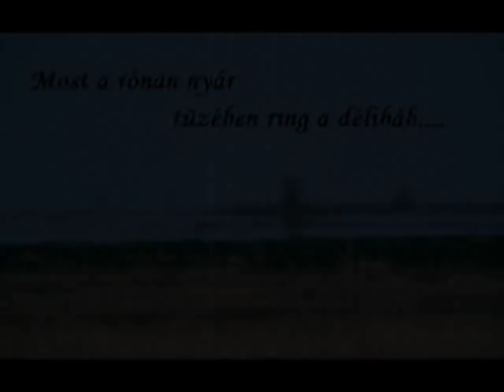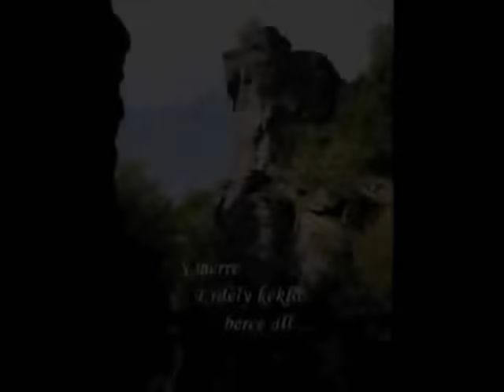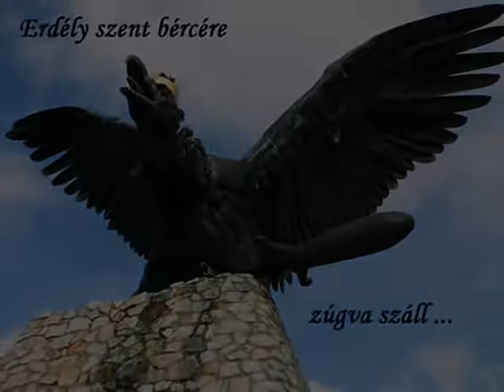Kárpátia - Ott, ahol zúg az a négy folyó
Első saját készítésű videóm